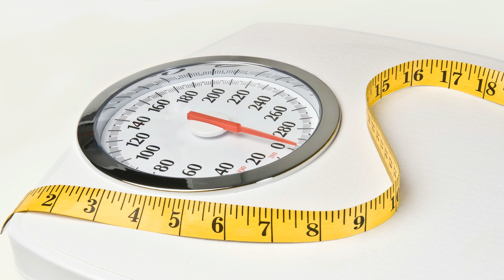6 أعراض قد تدل على إصابتكِ بقرحة المعدة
لقرحة المعدة أسباب كثيرة منها تناول المنبهات بكثرة والطعام الحار والعصبية الشديدة، وكذلك تناول بعض الأدوية لفترات طويلة التي تؤثر بالسلب في صحتك، لذلك فمن الضروري ملاحظة بعض الأعراض التي قد تكون علامة من علامات إصابتك بهذا المرض.